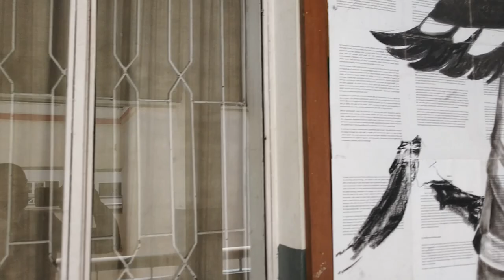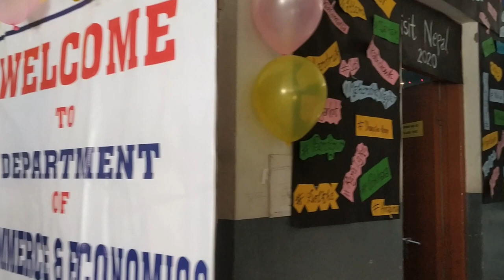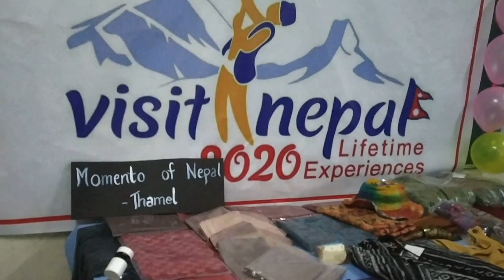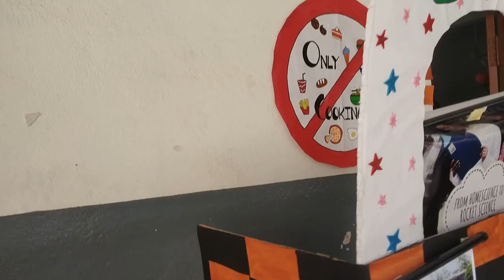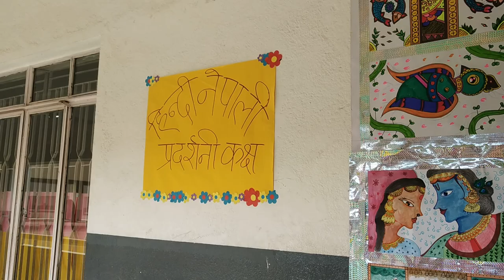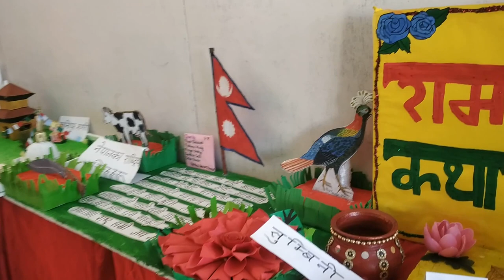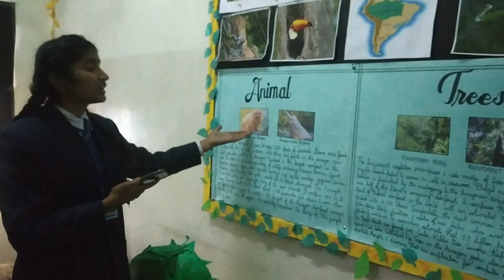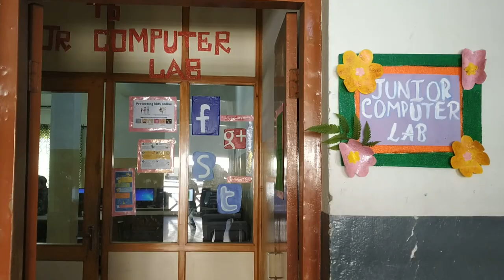Modern Indian School | Exhibition Program | 2019 | Part- II